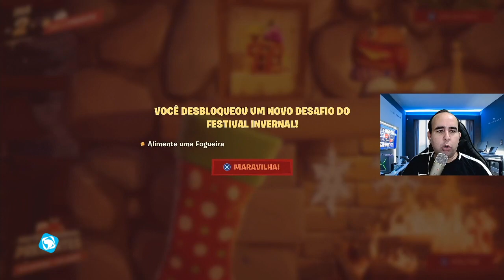FORTNITE - FESTIVAL INVERNAL (DIA 2) - ABRINDO CAIXAS DE PRESENTE, VASCULHANDO A MEIA, NOVO DESAFIO